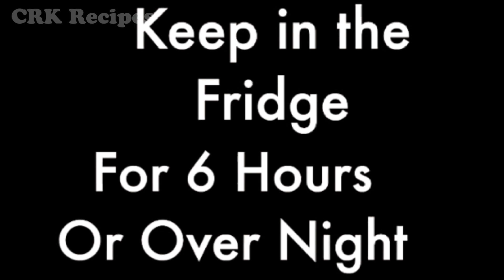Divine Delight: Two Flavorful Kulfi Recipes | दो स्वादिष्ट फ्लेवर में कुल्फी | CRK Recipes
Welcome to CRK Recipes! Indulge in a symphony of flavors with our latest creation: Mawa & Strawberry Kulfi! In this delightful video, we're unveiling the secrets to crafting two exquisite variations of this beloved Indian frozen dessert.

Join us as we blend the rich creaminess of mawa with the vibrant sweetness of strawberries, resulting in a kulfi experience like no other. From the decadent traditional flavors to the refreshing twist of strawberries, each bite is a journey of taste and texture that will leave you craving for more.

Discover the art of making kulfi at home as we guide you through the simple steps of creating these luscious frozen treats. With our easy-to-follow recipe, you'll be able to impress your family and friends with your culinary prowess and treat them to a taste of pure indulgence.

Don't miss out on the fun! Let's chill out with some delightful kulfi creations!

😉Khal - CRK Recipes
☺️Moj - @crk_recipes